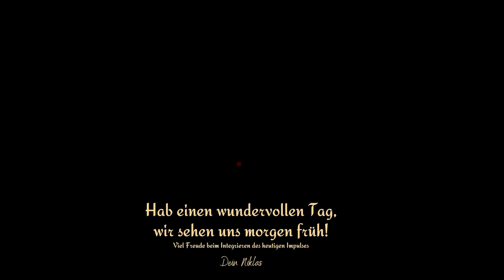Achtsamkeits Adventskalender 4.Türchen "ZEIT FÜR DICH"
Dein Achtsamkeits Adventskalender✨😍
Für mehr Achtsamkeit, Freude, Leichtigkeit und Glück!

Zeit für dich ist so wertvoll und wichtig!
NIMM SIE DIR

Jeden Morgen zünden wir zusammen eine Kerze an und gehen durch einen von 24 wertvollen Impulsen durch, um deine Vorweihnachtszeit so schön, wie möglich zu gestalten.🕯️

✨24 magische Impulse
✨Deine neue Achtsamkeitsroutine
✨Weihnachtliche Meditationen und Yogaflows
✨Verlosungen
✨Entspannte Zeit für DICH!
Täglich um 7:00 hier bei YouTube!

Teile deine Gedanken und Gefühle zu dem heutigen Türchen sehr gerne in den Kommentaren oder als Nachricht bei Instagram oder Mail mit mir.

Um dich mit wundervollen Menschen auszutauschen, bist Du natürlich auch herzlich in unserer Facebook Gruppe willkommen:

So Schön, dass Du ein Teil dieser Adventsreise bist, und Danke, dass Du mir und dir diese Zeit schenkst.
"happy inside = straff outside"
Dein Niklas😊

Dein Podcast für Denkanstöße, Inspiration und wertvolle Impulse: "Straff Inside"

Timestamps:
00:00 Achtsamkeits Adventskalender
00:16 Hast Du gelächelt?
01:11 Es geht um dich!
03:00 Wofür nimmst Du dir heute bewusst Zeit?
04:50 Bis Morgen

Equipment, das Ich nutze:
- Podcast Mikro
- Podcast Audio Interface
- Mikrofon Kabel

Lass uns gerne direkt in den Austausch treten und gib mir Feedback zum Video in den Kommentaren😊